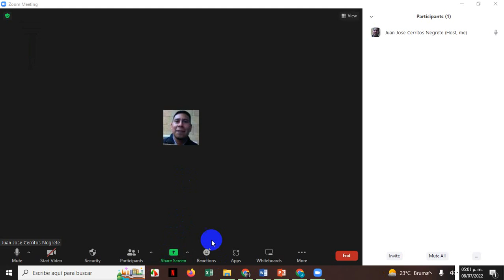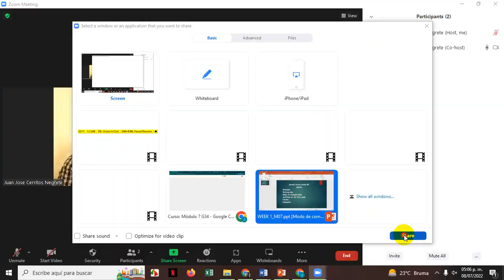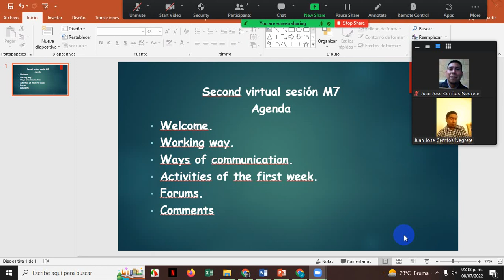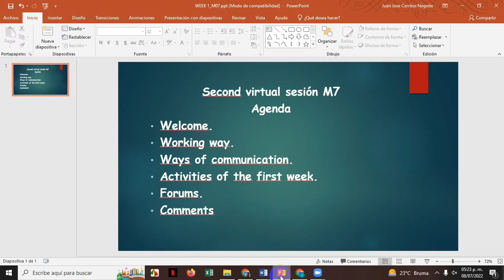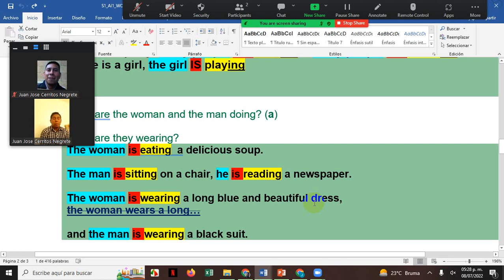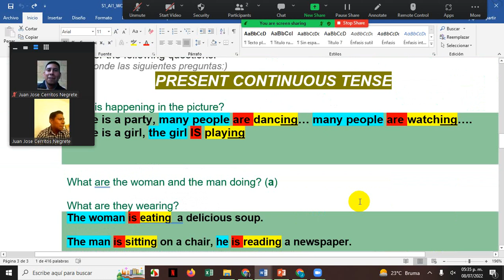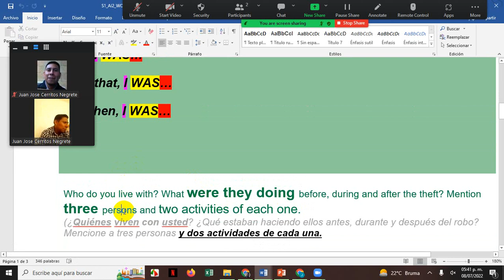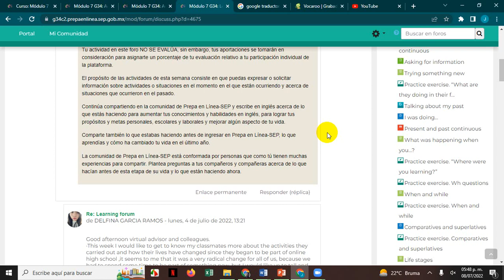2nd virtual session M07G34